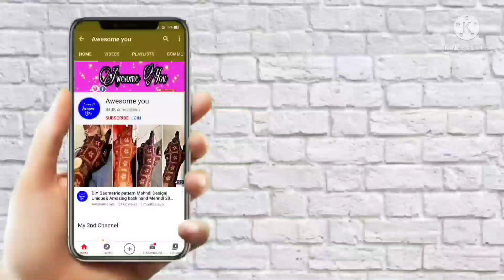New Easy Fingertips Mehndi design 2022|Latest Fingertip Mehndi design 2022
New Easy Fingertip Mehndi design 2022|Latest Fingertip Mehndi design 2022|Fingertip Mehndi 2022||

What I apply on my hand (which oil)/मेहंदी लगाने से पहले अपने हाथों पे क्या लगाती हूं जानने के लिए नीचे क्लिक करें ⬇️⬇️⬇️⬇️⬇️⬇️⬇️⬇️⬇️⬇️⬇️

Mehndi Oil

Tea Tree oil

Eucalyptus Oil(Nilgiri oil)

Kaveri Henna Cone

Take care 🥰
Allah hafiz 🥰,